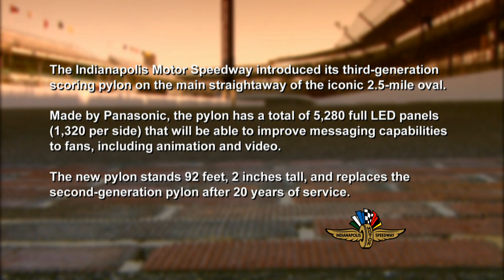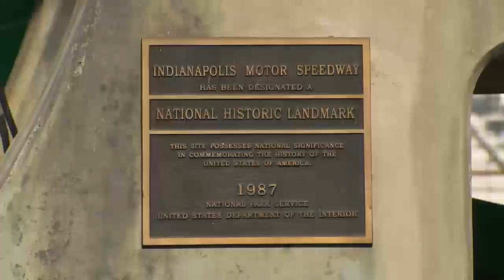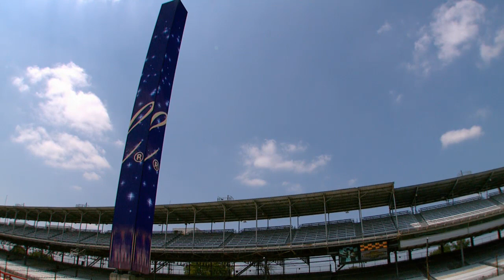New IMS Scoring Pylon Combines Old And New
INDIANAPOLIS, July 22, 2014 -- When a race goes green at the Indianapolis Motor Speedway, a lot more fans are going to know it instantly.

The third-generation scoring pylon was unveiled Tuesday on the main straightaway and among the many tricks on the full-LED-paneled pylon is the ability to completely flash with green lights. Or yellow. Or with an American flag look for pre-race.

And then, in a blink, the 92-foot, 4-inch pylon can look just like the one that was removed last month after 20 years of service, documenting the lap count and running order of 33 cars on the track.

"We wanted to generate more information, to give more information to the fans in their seats," said Indianapolis Motor Speedway President J. Douglas Boles.

"That old pylon was iconic, so we wanted to make sure the size was similar -- we're about two feet taller and three inches wider (with the new pylon) -- but we wanted the ability to light it like everybody's used to, especially for the Indianapolis 500."

For the Crown Royal Presents the John Wayne Walding 400 at the Brickyard Powered by BigMachineRecords.com, the pylon can display the top 10 on the track while also circulating through spots 11 through 43. It can also provide enhanced stats information like lap times, miles per hour and time behind the leader.

Needless to say, that's a far cry from the pylon erected in 1994 that stood sentry over the first 20 Brickyard 400s, two decades of Indianapolis 500s and other events. That pylon, powered by 6,496 30-watt light bulbs, could only display basic race scoring with a space at the top for race logos.

The new pylon can fully light up with "Indianapolis Motor Speedway," race logos or other digital artwork. The possibilities are considerable.

"I think the fans, even fans that are a little concerned about it, are going to find that we've done a great job of paying real close attention to our tradition but also giving them something that makes their experience here at the Speedway better," Boles said.

Looking at the new Panasonic-built model, it's hard to fathom the first IMS pylon that went up in 1959 and was manually operated. More than a half-century later, the pylon now has animation and video capabilities.

And the enhancements at IMS won't stop there. Boles added that in the coming year, video boards around the track will be added that have the same digital capabilities.